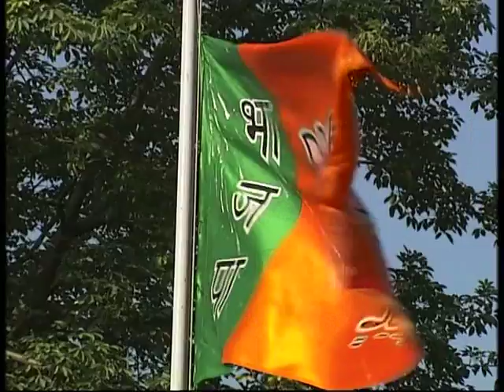चीनी घुसपैठ पर बोले गृहमंत्री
रक्षा मंत्री ए के एंटनी ने कहा है कि भारत अपने हितों की रक्षा के लिए हर कदम उठाने के लिए तैयार है।साथ ही नई दिल्ली पूर्वी लद्दाख में भारतीय क्षेत्र में चीनी घुसपैठ से उत्पन्न हुई स्थिति का सामाधान कर लेगी। 15 अप्रैल को पूर्वी लद्दाख के दौलत बेग ओल्डी सेक्चर में भारतीय क्षेत्र के काफी अंदर तक चीनी घुसपैठ हुई थी। खबरों के अनुसार भारतीय सीमा के 10 किमी अंदर तक चीन की पिपुल्स लिबरेश्न आर्मी की एक पलटन ने एक टेंट लगा कर पोस्ट स्थापित की। एक पलाटून में 50 लोग होते हैं। जम्मू कश्मीर सरकार ने भी इस मामले को गंभार बताया है।